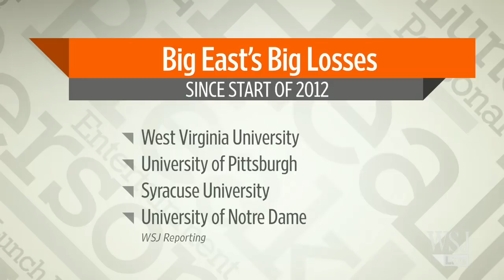Maryland and Rutgers Jump to Big Ten Conference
College football saw another bold act of colonialism this week, but this time, it wasn't a storied football program that was annexed. Rachel Bachman has details on Lunch Break.